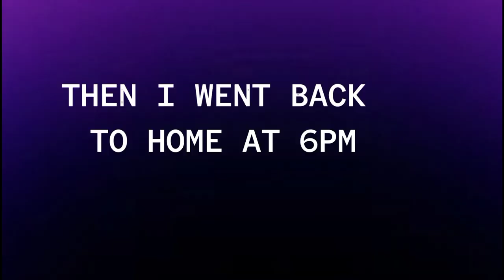Freshers of my college (DOOM DOOMA COLLEGE)||special day 🙂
BHASKAR OSPWEL

SAKRAPANI PARASHAR

DOOMDOOMA COLLEGE